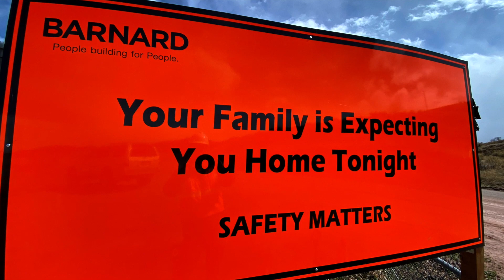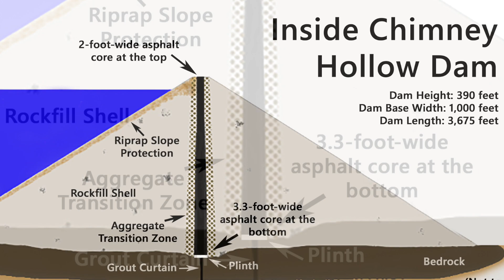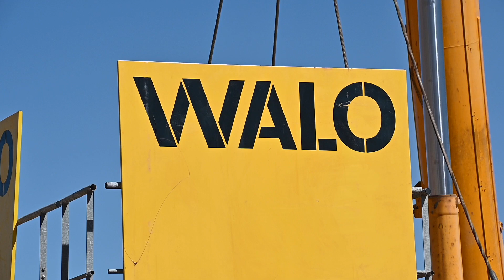Chimney Hollow Reservoir Construction 1-Year Review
It was one year ago this month (Aug. 6, 2021) that project participants and advocates gathered in the Chimney Hollow valley to celebrate the construction kick-off for a new and long-awaited reservoir. Fast-forward 12 months and there’s no shortage of progress to be seen out at the construction site, including a main dam foundation that’s approximately 80 percent complete, access roads that are about 75 percent finished, and numerous other noticeable and rapidly advancing elements of the project. In this new video, Project Manager Joe Donnelly touches on some of the milestones achieved during Chimney Hollow Reservoir’s first year of construction, while also highlighting how this $510-million project remains on budget and on schedule to be completed by 2025.